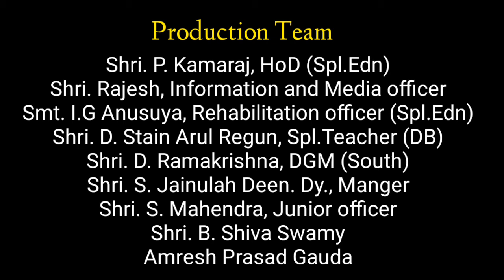"Vaishnav Jan" Performed By Divyang Artists